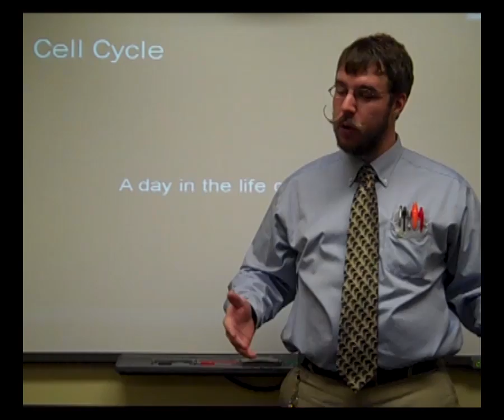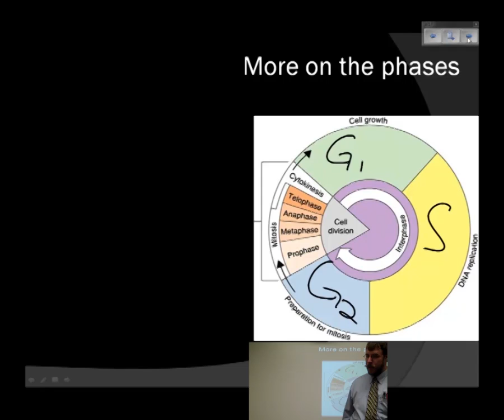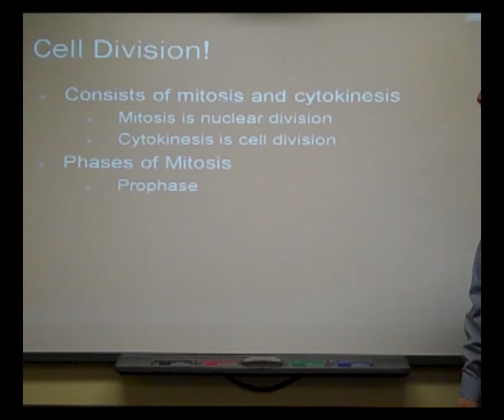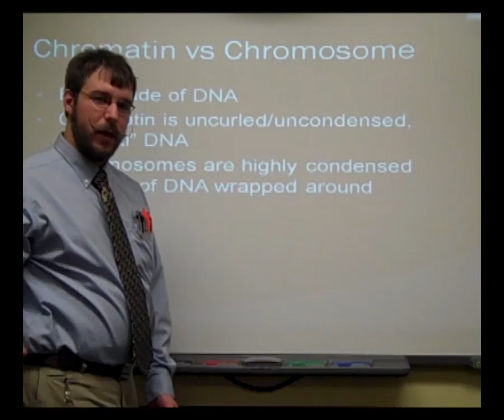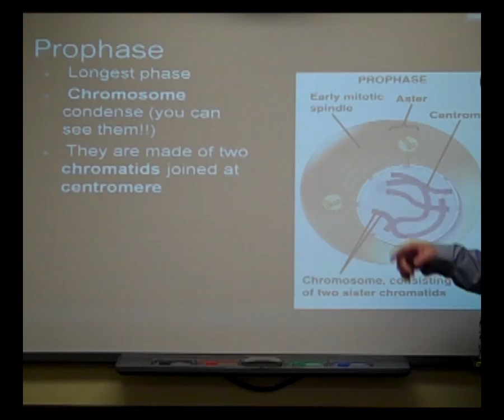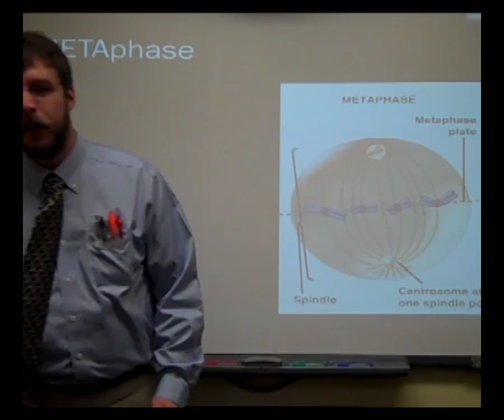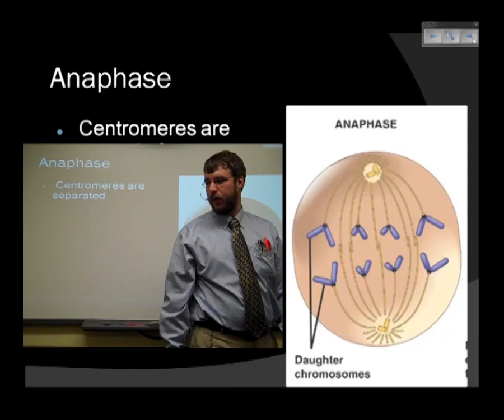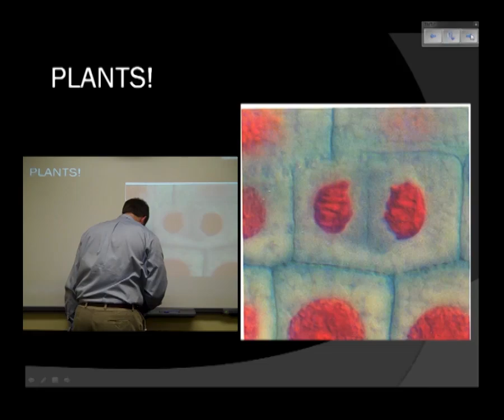Biology flipclass for 12-04-13 The Cell Cycle and Mitosis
A quick lecture on Mitosis, and the into to our lab :)

Cell Cycle and Mitosis Focus Questions
1. How long is this video (other than too long!)? (1pt)
2. What is the cell cycle? (2pts)
3. What do the majority of your cells NOT do? (1pt)
4. Which phase of the cell cycle would these cells (not doing whatever 3 was about) be in? (1pt)
5. List the phases of the cell cycle. What happens in each phase? (10pts)
6. Why is the S phase so important? (1pt)
7. What are the phases of Mitosis? What happens in each of these phases? Make sure you mention the chromosomes! (8pts)
8. SIDEBAR QUESTIONS (Yes, you still need to do these!)
    a. In what form does your DNA spend most of its time? (1pt)
    b. What “organelle” would that be (inside the nucleus)? (1pt)
    c. Contrast chromosomes and chromatin? Be sure to mention histones! (2pts)
    d. What is a chromatid then!?
9. Which organelle(s) play a major role in the process of Mitosis?
10. Which two organelles are working together to make metaphase happen? (2pts)
11. What is the plural for nucleus? (1pt)
12. How is cytokinesis different for plant cells? (2pts)
13. How tired are you after watching all that video!? (1pt)
14. Do you need to watch the intro for the lab!? (THE ANSWER IS YES!)

AFTER you complete the lab, you could watch these videos as a refresher of the process of mitosis